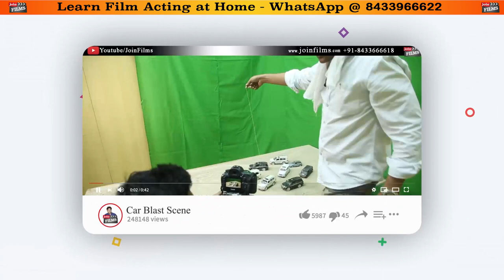Bollywood Tips by Raju Shrestha | Action - Reaction की Practice | JoinFilms Academy | My Mentor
For Interviews & Collaboration - WhatsApp Only - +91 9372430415

JoinFilms Academy - Virendra Rathore, an acclaimed Talent Guru and the founder of JoinFilms Academy, provides complimentary coaching to aspiring actors, writers, musicians, filmmakers, and other talented individuals who aspire to enter the film industry through his YouTube channel. His extensive knowledge and experience in the field make him an invaluable resource for those who seek to pursue their dreams of a career in the film industry.

00:00​ - Intro Of Video
00:16 - How to get in role after reading script on set
01:12 - Raju Shrestha on Voice Modulation
02:16 - Action-Reaction Practice at Home - Charlie Chaplin, Mr. Bean
04:40 - Learn Practical Acting / Singing / Film Writing - From Your Home

JoinFilms Academy, a premier institution in the Indian film industry, was established by Virendra Rathore, a highly esteemed talent guru and award-winning mentor on YouTube. The academy is committed to providing guidance, support, and resources to aspiring actors, writers, musicians, filmmakers, and other talented individuals to help them realize their dreams of making it big in the world of cinema. With a passion for nurturing raw talent and extensive experience in the industry, JoinFilms Academy has become a go-to resource for anyone who wants to make a mark in the entertainment industry.

▬▬ For Interview & Collaboration ▬▬▬▬▬▬▬▬▬▬
To collaborate with JoinFilms Academy or for an interview, contact Nazma Shaikh at 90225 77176.